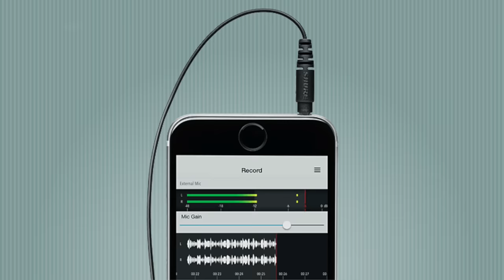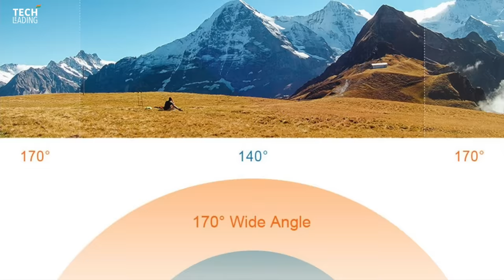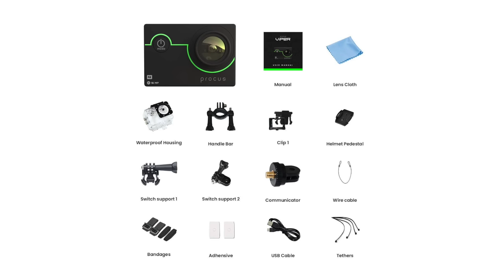5 Best Action Camera Under 5000 Rs 🔥 Budget 4k Action Camera // Best Action Camera for Vlogging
Welcome back Tech Leaders !!

BETTER TO GO FOR LATEST ONES ⬇⬇⬇

➤ PROCUS Rush (New)
➤ IZI CLICK 5K
➤ IZI ONE 5K
➤ CASON CN10
➤ HINISO 5K

➤ SJCAM SJ4000
➤ Procus Viper
➤ EKEN H6s
➤ Campark ACT76
➤ Noise Play Vlog

If you are looking to make YouTube videos, capture swimming or travel shots and play sports then you must have one of these cameras to capture your action packed life. Most of the people cannot afford GoPro, so these options are good with all the features and accessories included. Watch the complete episode because this video will help you pick the right one for you.

This video is about 5 Best Action Camera Under 5000 Rs 🔥 Budget 4k Action Camera 2022 // Best Action Camera for Vlogging.